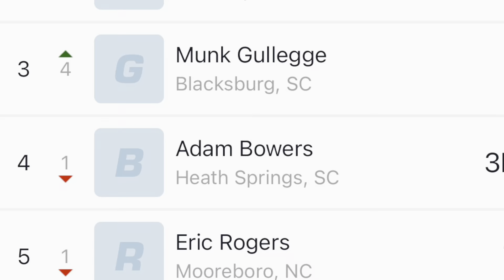9/26/2023 Southern Vintage Harris Speedway